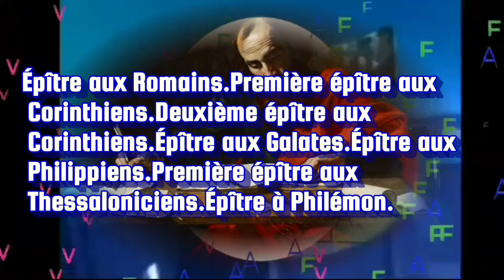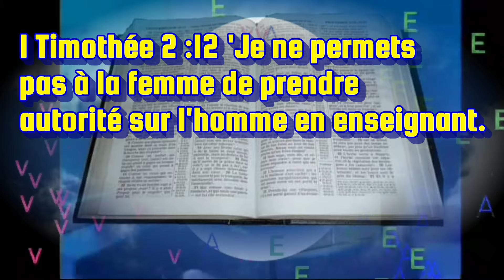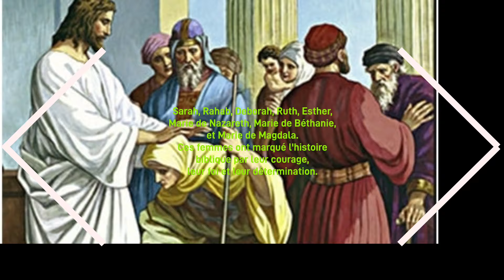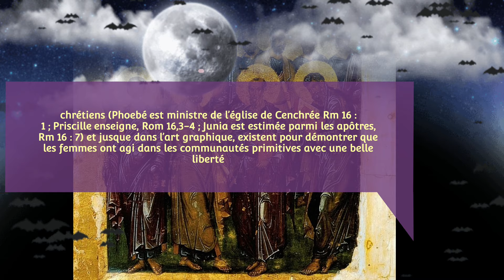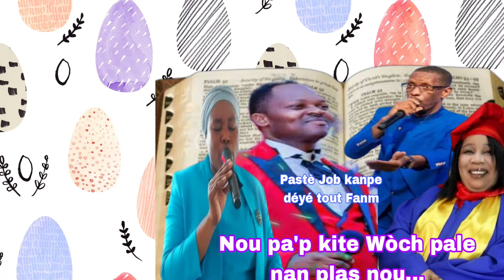Si Fanm yo pa preche/kote n'ap tande pawòl sa yo?